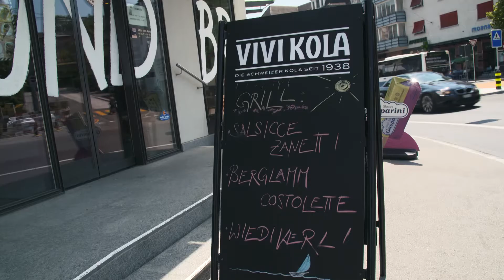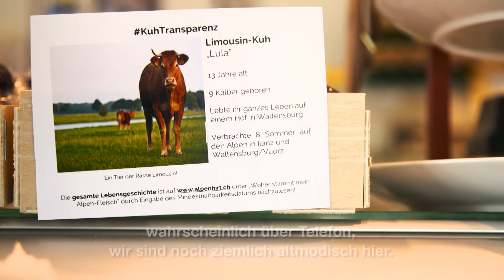Stimmen aus dem Zürcher Detailhandel / Der Quartierladen – Chäs und Brot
Was bedeutet ein Quartierladen für die Bewohnerinnen und Bewohner? Und was bietet ein Quartierladen, was ein Grossverteiler nicht anbieten kann? Wie sieht die Zukunft eines Quartierladens aus? Stefan Güntensperger, Inhaber von «Chäs und Brot» gibt Antworten dazu.